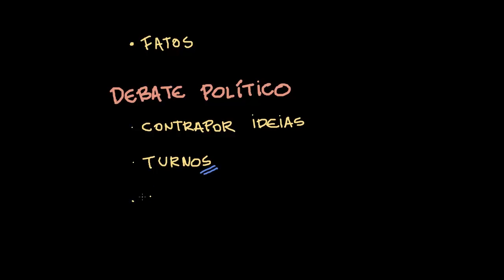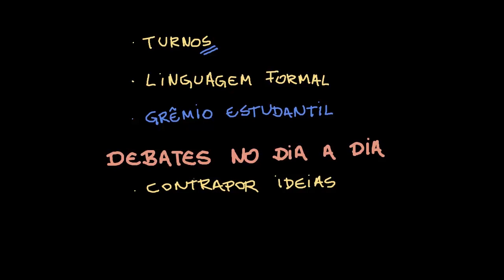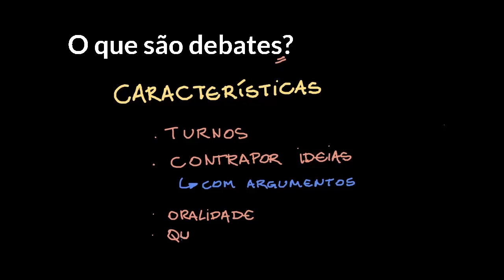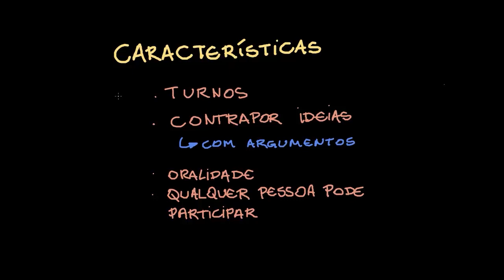Gênero oral: debate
Nesta videoaula, apresentamos informações sobre alguns tipos de debates. Abordamos tanto tipos de debates, a linguagem adequada e características da oralidade como características discursivas desse gênero oral (qual é a finalidade desses textos, por quem são feitos, onde podem ser ocorrer etc.).